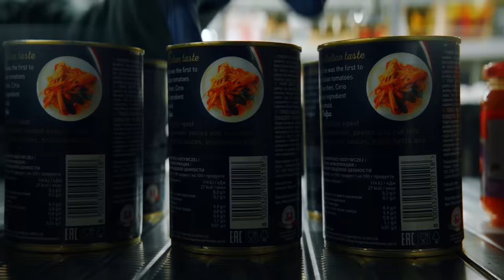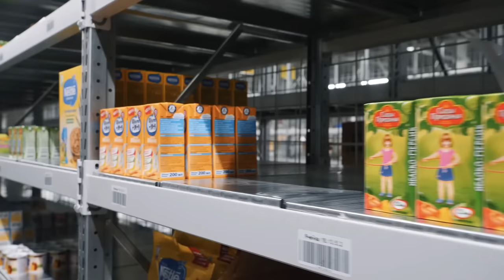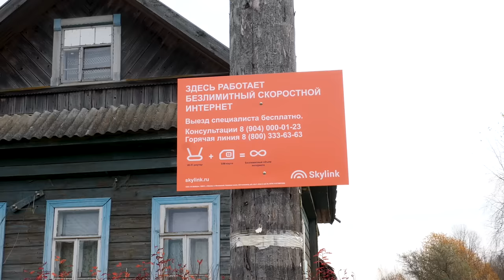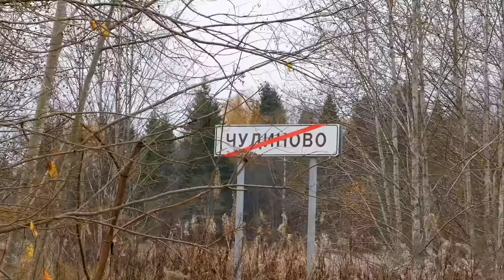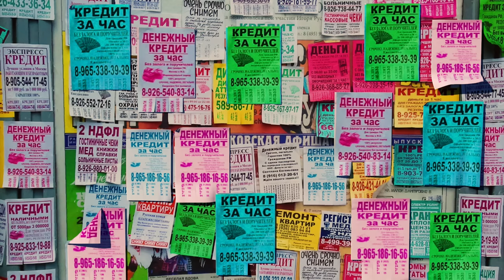Как погибает Россия. Разруха, воровство и смерть в русской деревне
Как вымирают русские деревни на примере Тверской области: разруха, мародёрство, безразличие и смерть.

По всей России уже несколько десятилетий стремительно вымирают деревни. Но, пожалуй, нигде это не проявляется так ярко, как в Тверской области. Мы с Митей Алешковским отправились в тверскую глушь, чтобы своими глазами увидеть покинутые деревни, поговорить с последними их жителями и попытаться понять, почему исчезает русское село.

Фонд «Внимание» помогает сохранить историческое наследие России, а вы можете помочь фонду в его работе

Трек-лист:

Ameriquos -SMOKE, blue_by_loya_Artlist, american-hebrew---instrumental-version_by_davis-absolute_Artlist, lioness_by_kevin-graham_Artlist, vuelta-al-sol_by_tomas-novoa_Artlist, hustle-harder_by_borrtex_Artlist, andromeda-ft--james-stailey_by_midtro_Artlist, handwork_by_tomas-herudek_Artlist

00:00 Тверская глушь: безлюдные дома и усадьбы
01:22 Вымершая зона между Торжком и Вышним Волочком
06:59 Раньше здесь жили люди, а теперь выжженная земля
09:53 Как алкоголизм yбивaeт людей
15:12 Можно ли прожить на пенсию?
15:28 Бывшие колхозы и совхозы: что привело к оттоку населения?
17:40 Мародерство в пустых домах
19:54 Во что превратился дом отдыха «Голубые озера»
23:40 Архитектурное наследие Карла Росси
24:50 Никому не нужные памятники архитектуры
31:51 С чего начинается вымирание деревень
33:07 Развалившиеся дома на месте медицинского городка
35:31 Как сокращается население Тверской области
38:55 Борщевик как индикатор cмepти
40:12 Русская деревня, где еле теплится жизнь
43:55 Чем занимаются лесовозы?
45:27 Последний человек в деревне
47:22 Заброшки в 200 километрах от Москвы